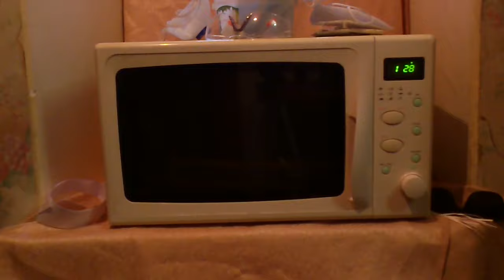Clean mask with microwaves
remove metal fold and put mask in microwave.
you should clean mask every 2 hours of active using or at least once a day as it absorb viruses